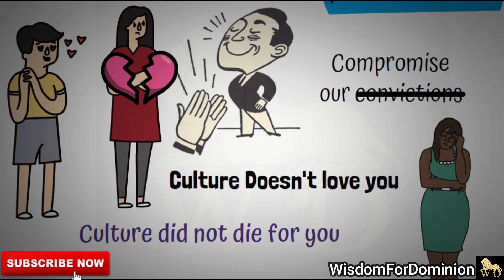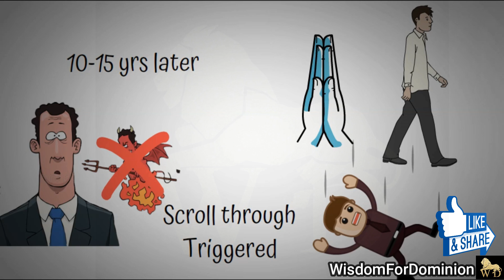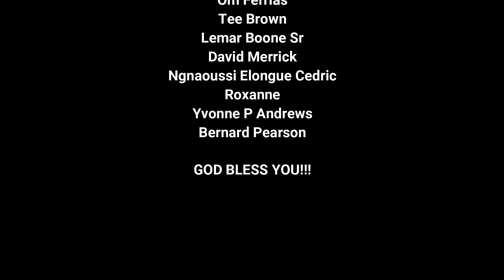How Culture Could Take You To Hell !! || Here's How to Stay Pure In A Defiled World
The Only people who can change the culture are the people who have remained unchanged by the culture. here's how to remain unspotted in this defiled world. Pastor Vladimir Savchuk.

WATCH. ENJOY. COMMENT. SHARE. APPLY.